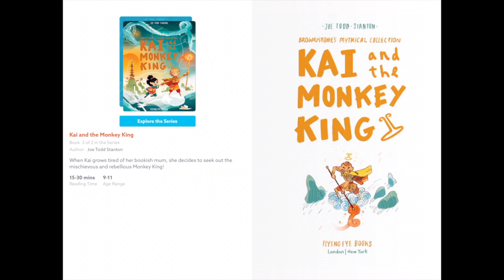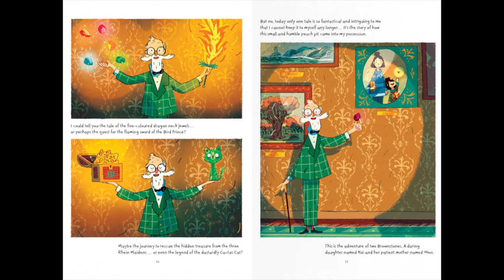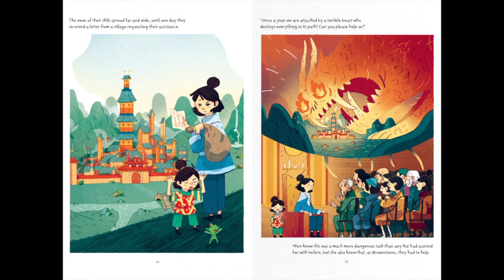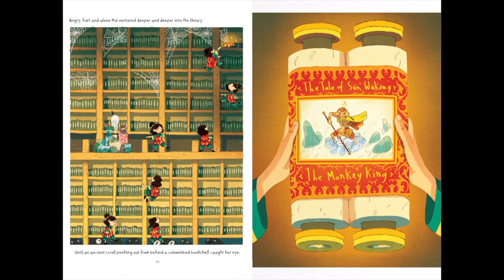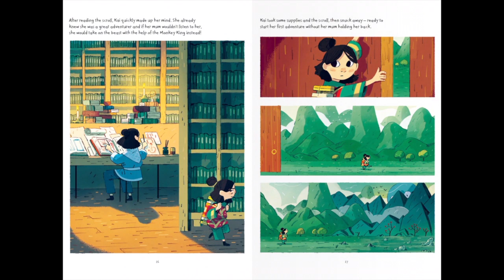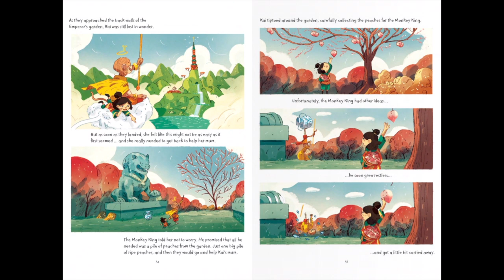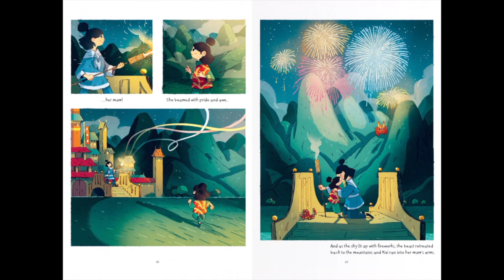Read-Aloud with Laoshi: Kai and the Monkey King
Join Laoshi as she reads the story of Kai and the Monkey King.